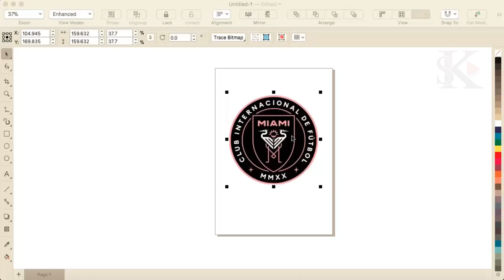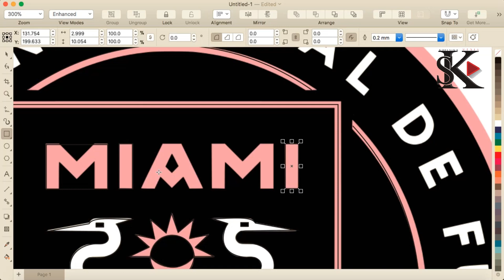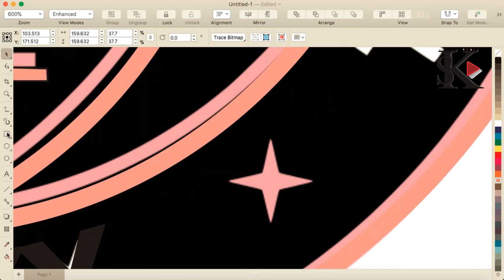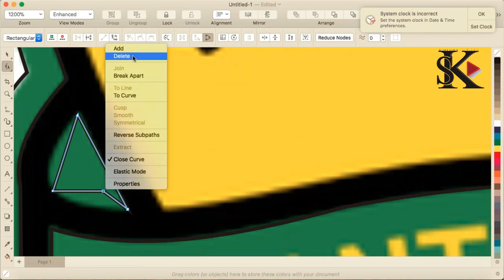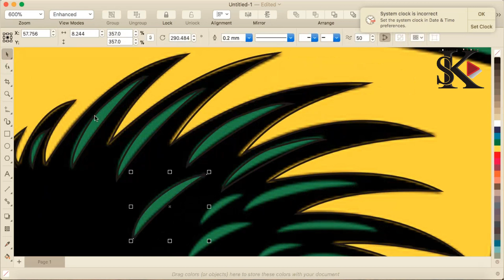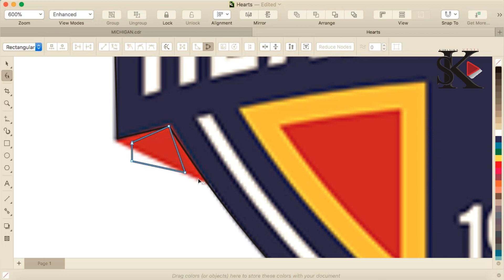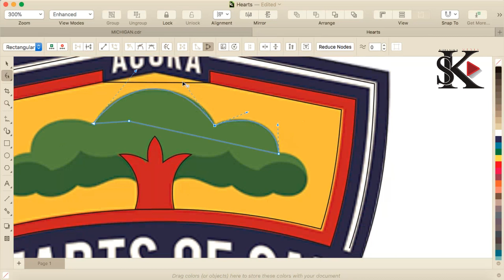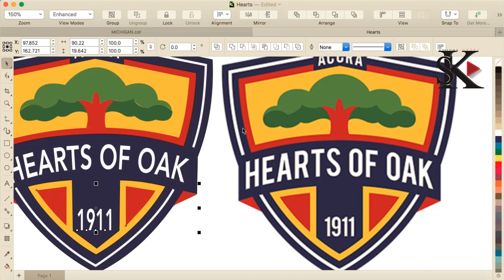The full videos of drawing ✍️🎨 INTER MIAMI 🤍💗, KOTOKO 🤍❤️ and HEARTS OF OAK 🌈⚽️ Logo🏆🧩